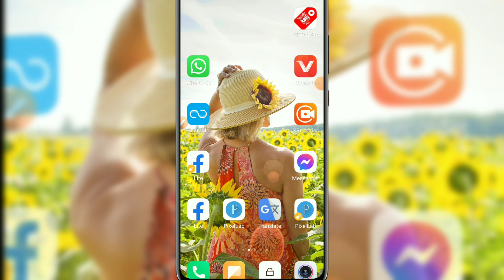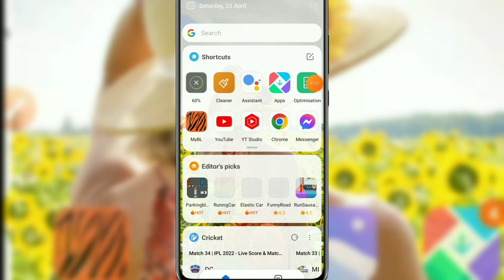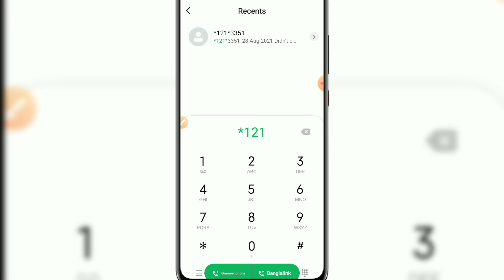Grameenphone18GB Free Internet Offer 2022 | Grameenphone Free Internet Offer 2022 | Gp Free Internet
Grameenphone 18 GB Free Internet Offer 2022 | Grameenphone Free Internet Offer 2022 | Gp Free InternetInternetঈদ

বিশেষ ঘোষণা লক্ষ্য করুন =~কপি করবেন না সমস্যা হবে